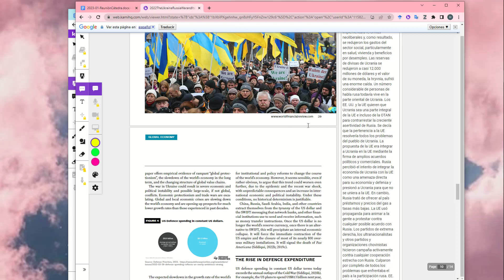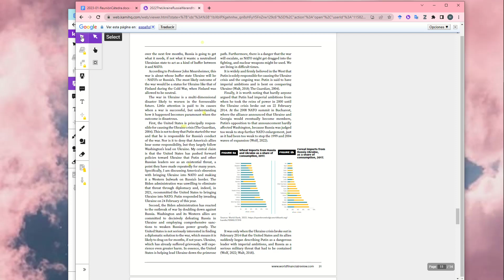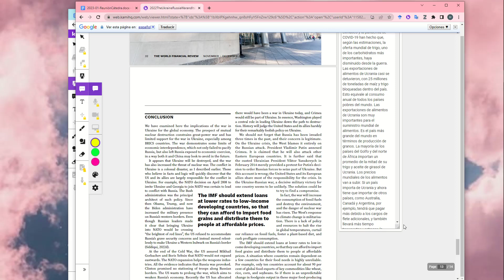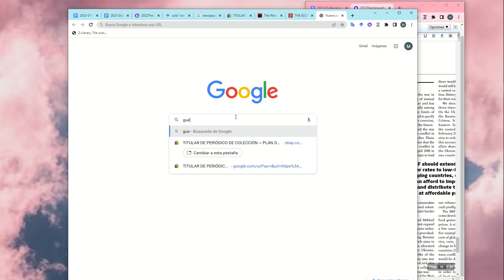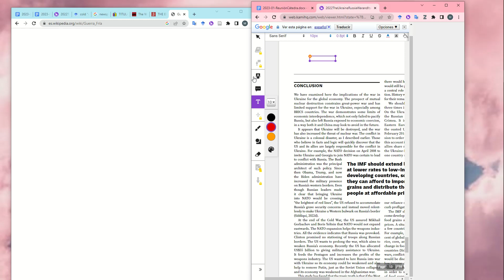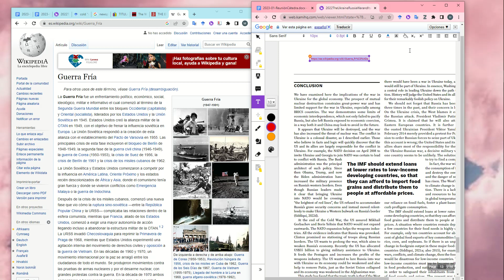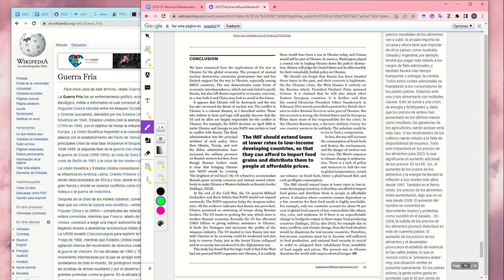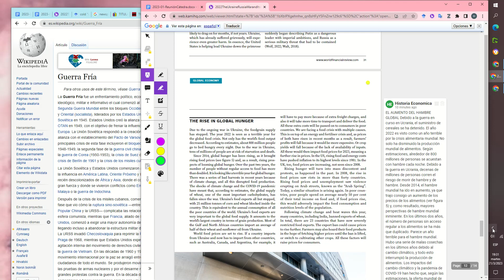Aprovechar Kami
Aprovechamos todas las herramientas libres que nos ofrece la aplicación Kami de Google Chrome. Nos interesa aprovechar la posibilidad de leer textos en otros idiomas. También veremos cómo comentar, escribir, agregar, resaltar, señalizar, entre otras posibilidades.